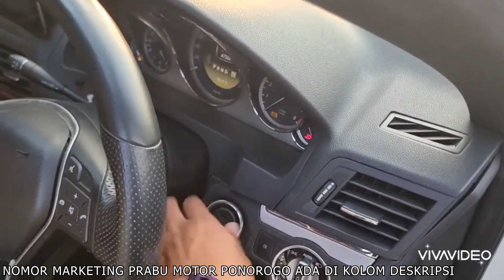HARGA ANJLOK !!! Mulai 50Juta Nego Di Prabu Motor Ponorogo Terbaru Hari Ini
ALAMAT JL.RAYA PONOROGO - MADIUN, KEC. BABADAN, KAB PONOROGO, JATIM INDONESIA
TONTON SAMPAI AKHIR UPDATE STOCK TERBARU HARI INI

KEUNTUNGAN BELI UNIT DI PRABU MOTOR PONOROGO :
- MELAYANI JUAL BELI MOBIL DAN TUKAR TAMBAH
- MELAYANI PEMBELIAN LANGSUNG DAN LUAR KOTA / ONLINE
- Kredit DP RENDAH
- DP TERBANG
- BISA CASH DAN CASH TEMPO
- 100% BERGARANSI
- STOCK HAMPIR 1000 UNIT
- BANYAK MOBIL OBRAL KONDISI ISTIMEWA

CEK KETERSEDIAAN UNIT BISA LANGSUNG HUBUNGI KONTAK DI BAWAH
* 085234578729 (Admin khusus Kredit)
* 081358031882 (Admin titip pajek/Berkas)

~Marketing:
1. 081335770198 (BASIR Penjualan/Pembelian Online)
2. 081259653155 (ANGGI Penjualan/ Pembelian Online)
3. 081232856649 (AGUNG Penjualan/Pembelian Online)

Showroom  harga 60jt kebawah :
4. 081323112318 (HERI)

Showroom  harga 70-130jt :
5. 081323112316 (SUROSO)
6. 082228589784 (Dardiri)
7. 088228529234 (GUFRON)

Showroom harga 130jt ke atas :
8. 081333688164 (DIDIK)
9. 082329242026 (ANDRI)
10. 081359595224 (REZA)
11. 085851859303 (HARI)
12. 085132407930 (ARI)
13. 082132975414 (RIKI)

Showroom khusus innova dan panther :
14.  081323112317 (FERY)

~KHUSUS SHOWROOM SURABAYA:
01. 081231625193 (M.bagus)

prabu motor ponorogo hari ini